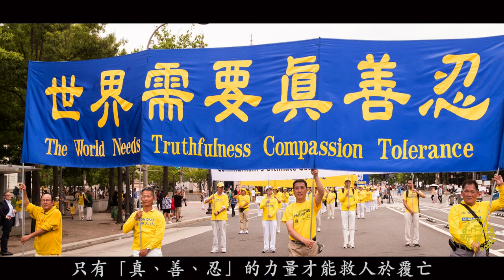正見網 《永恆的希望》| 新世紀影視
僅以此片
紀念「四二五」和平上訪二十二週年

詩朗誦《永恆的希望》
出品：新世紀影視

你的臉龐平靜祥和
如同晨煉場上初升的暖陽
可我知道你站在那裡
紅牆之外
懷著擔當

你的目光沉穩堅強
如同磐石震懾著躁動張惶
紅牆之外
懷著善良

只為一個簡單的願望
在華夏大地可以自由信仰
讓「真、善、忍」的理念播撒四方
讓追尋他的人們心駐光芒

歷史記錄下了這段時光
也記錄下了修煉人的和平、理性和善良
一九九九年四月二十五日
一個震撼了天地人神的日子
他們的壯舉註定成為輝煌的一頁
成為歷史上流光溢彩的篇章

一次如此平和的公民上訪
迎來的卻是長達二十二年的血腥迫害
邪黨惡徒傾盡國力
暴虐瘋狂
妄圖摧毁人們心中僅存的善良

時間不會為任何人停留
「四.二五」平和堅韌的歌
二十二年來一直在傳唱

從那天開始
和平的申訴就從未停歇
無論寒暑
我們揭露著迫害的真相
只為喚醒謊言中受毒害的羔羊

法徒為甚麼如此堅定頑強
因為善惡的對峙下
每個世人的心都在被神考量
只有「真、善、忍」的力量才能救人於覆亡

時間從不為任何人停留
善惡大審判的時刻已經降臨到地上
覺醒的世人如洪水般激盪
拋棄惡黨  重拾傳統與善良

聽啊
邪惡在地獄裡哀嚎悲嘆
哀的是
瘋狂迫害換來可恥的下場
悲的是
無邊的罪業將永遠在痛苦中賠償

此刻
「四.二五」的讚歌再次為你唱響
不要錯過生命中的善緣
他們每天面帶微笑
守候在你人生徬徨的路上

停下來
聽一聽這壯美的歌
伸出手
接受這份美好的願景與嚮往
這讚歌將永遠在人世間傳唱
帶給千秋萬代永恆的希望